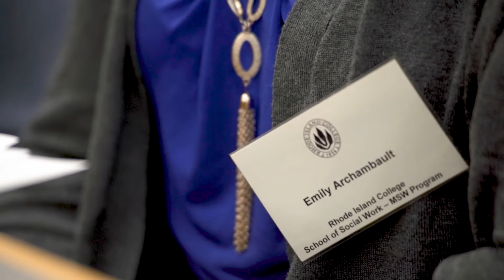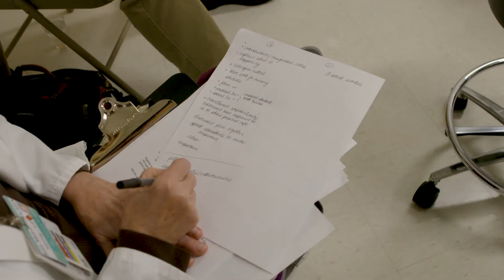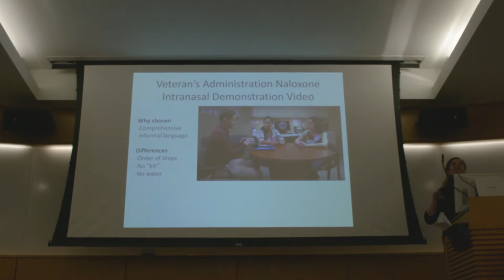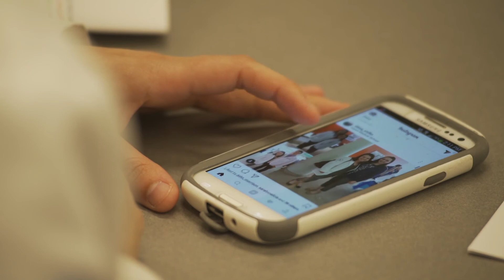Interprofessional Training in Addiction Medicine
The Warren Alpert Medical School integrates training in substance abuse screening and intervention into the curriculum for medical students and residents as well as students in social work, nursing, and pharmacy across the state.